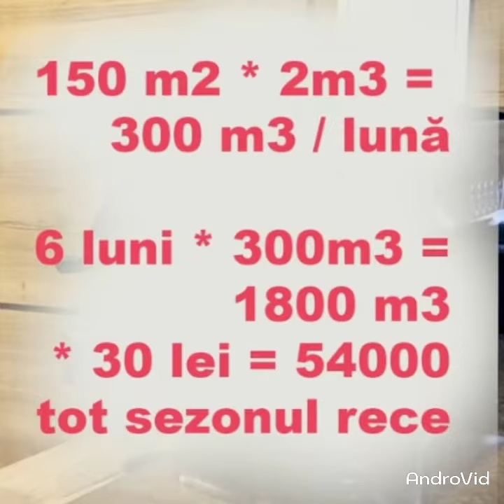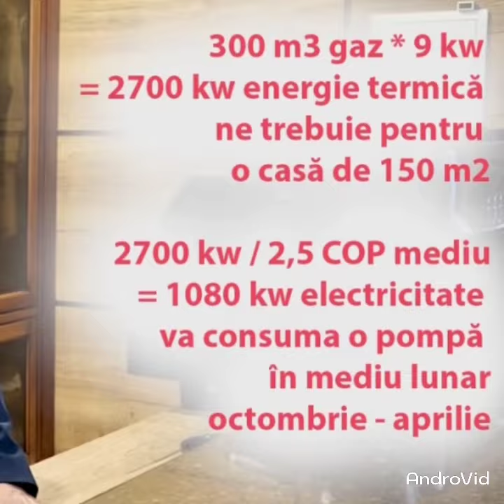0912-2022 FOR SALES MAY IDEIIII YORK DIFFERENT PROJECT VERY VERY VERY VERY